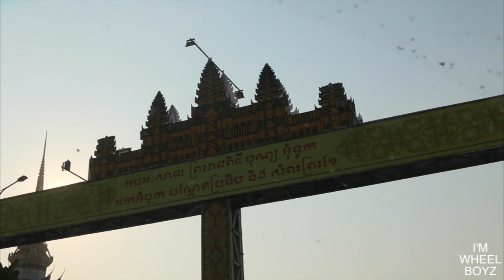VLOG DAY 10: EATING INSECT (CRICKET AND SPIDER) IN CAMBODIA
ADD ME ON PUBG MOBILE GAMING: @PUCKER69
if you want to play video game with me, on mobile PUBG gaming.